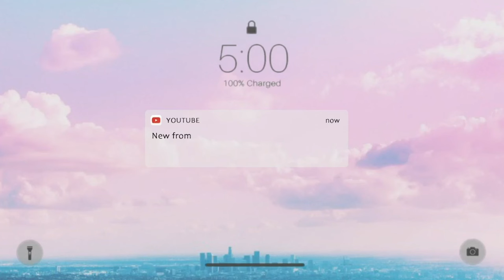WHAT WOULD YOU DO IF..GRWM Q&A WITH MY TEEN NIECE SOLANGE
Shocking Secrets Revealed: GRWM Q&A with Teen Niece Solange AKA gen z or gen x ?
Q&A
What would you do if one of your classmates feel jealous of you?
What would you do if you have superpowers?
 What would you do if you have the gadgets to control the whole world?
What would you do if the recent technology crashes and we all go back to the early 40s?
What would you do if you lose all you have worked for in life overnight?
What would you do if you had all the time and money in the world?
What would you do if police try to arrest me for no reason?
What would you do if your friend steals from you?
What would you do if someone just gave you $1 million?
 What would you do if you won a lottery?
What would you do someone finds out your biggest secret?
What would you do if all the electricity in the world just stopped?
What would you do if you were offered everything in life for free, but you have to live alone without the internet?
 What would you do if you become a celebrity?
What would you do if you wake up and see yourself in Disney ?
What would you do if you were the president?
 What would you do if no one was watching you?
What would you do if money didn’t matter?

Psalms 69
3 .I am worn out calling for help;
    my throat is parched.
My eyes fail,
    looking for my God.
4
Those who hate me without reason
    outnumber the hairs of my head;
many are my enemies without cause,
    those who seek to destroy me.
I am forced to restore
    what I did not steal.